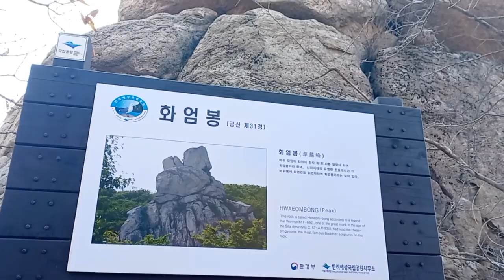211114 신비로운 보리암│Misterioso templo de Boriam│Mysterious Boriam Temple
경상남도 남해군 상주면 금산(錦山) 남쪽 봉우리에 있는 남북국시대 통일신라의 승려 원효가 창건한 암자이며 그 뒤 이성계(李成桂)가 이곳에서 백일기도를 하고 조선왕조를 연 것을 감사하는 뜻에서 금산이라 하였다고 합니다.
정말 멋진 포인트는 공사중이어서 못 봤답니다ㅜㅜ
Una ermita construida por Wonhyo, un monje de la era de Silla Unificada, ubicada en el pico sur de la montaña Geumsan en Sangjumyeon, Namhae-gun, Gyeongsangnam-do, Después de eso, Lee Seong-gye (李成桂) oró cien días aquí y lo llamó Geumsan en agradecimiento por abrir la Dinastía Joseon.
El punto realmente genial estaba en construcción, así que no pude verlo 😢
A hermitage built by Wonhyo, a monk from the Unified Silla era, located on the southern peak of Geumsan Mountain in Sangjumyeon, Namhae-gun, Gyeongsangnam-do, After that, Lee Seong-gye (李成桂) prayed a hundred days here and called it Geumsan in gratitude for opening the Joseon Dynasty.
The really cool point was under construction so I couldn't see it 😢